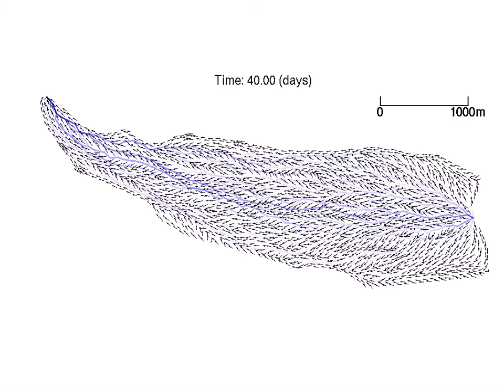Simulated Gornergletscher lake outburst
Subglacial discharge simulated for a Gornergletscher glacier lake outburst flood.  Arrows depict discharge in the distributed system, blue shows discharge in channels.